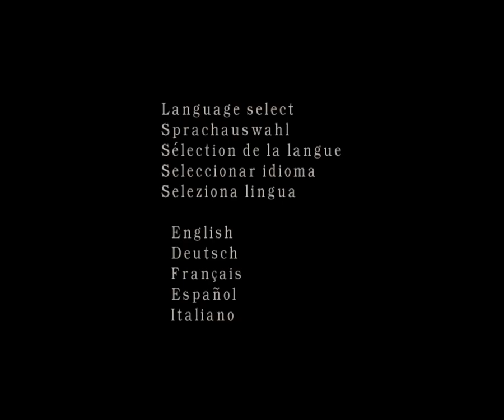Resident Evil 4 mercenaries Krauser island new abilities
new abilities